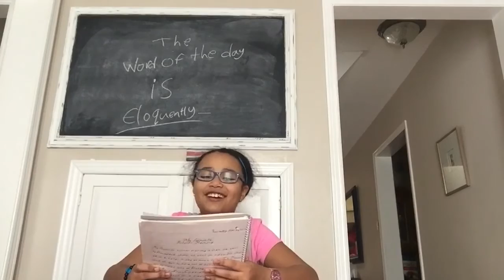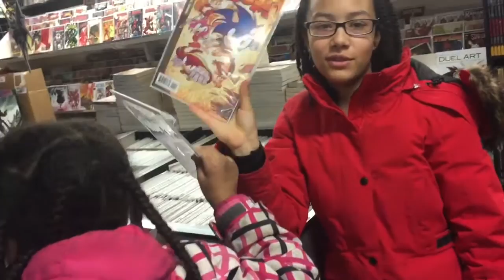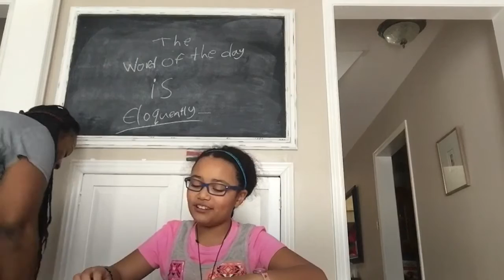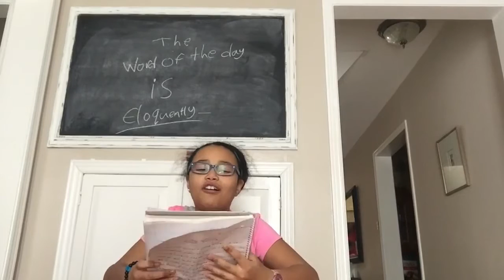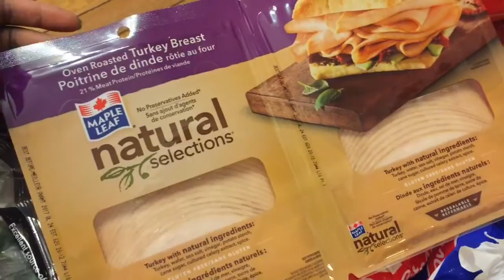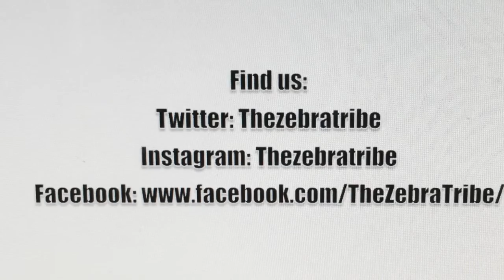What Happened On Our Disney Vacation + The Ultimate Nerd Store | The Zebra Tribe